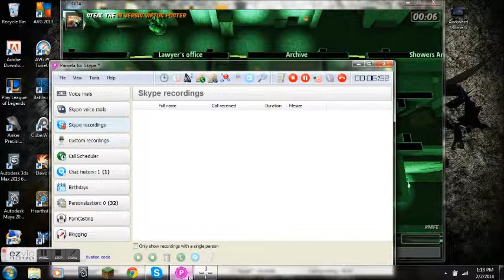Let's Play Of Guards And Thieves: Unorganized Thieves!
We play some OGAT!